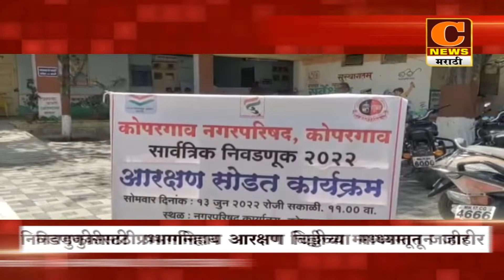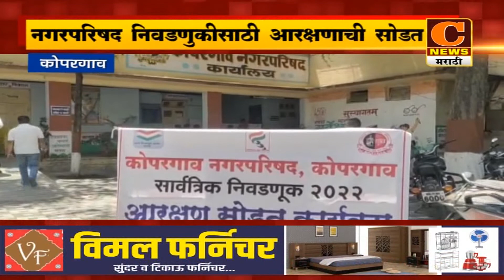कोपरगाव नगरपरिषद निवडणुकीसाठी आरक्षणाची सोडत,आरक्षणामुळे कही ख़ुशी तर कही गम अशी परिस्थिती